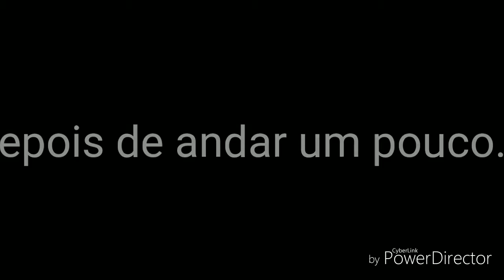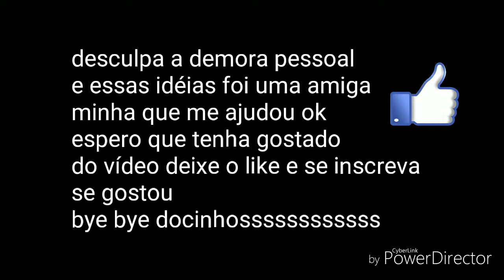Naruto Shippuuden PT4 (sou a Sakura)